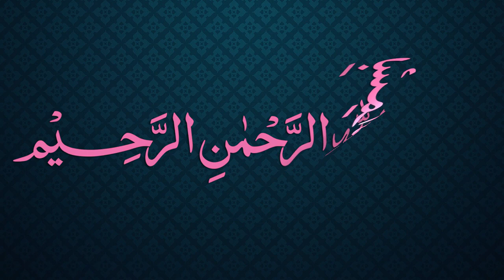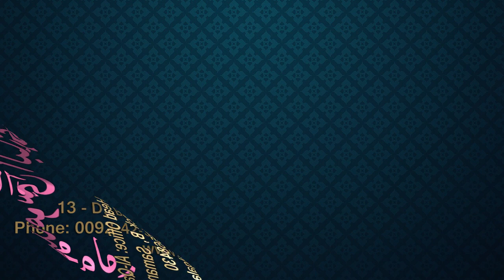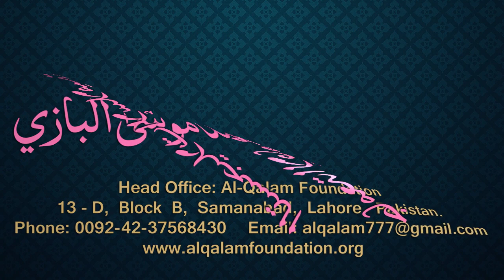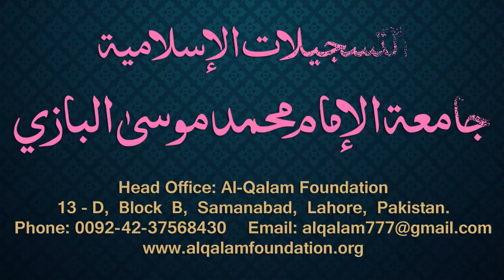Siraji Dars - 84 - Page - 051 - Maulana Muhammad Zuhair Albazi - 19/03/2011